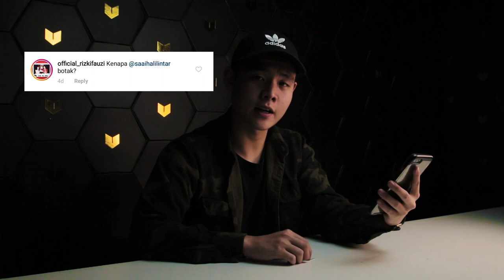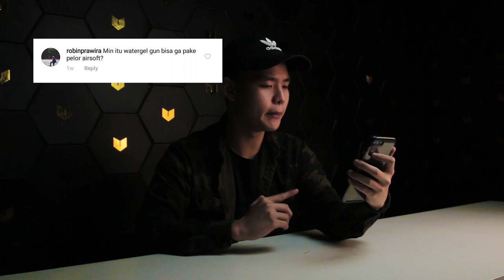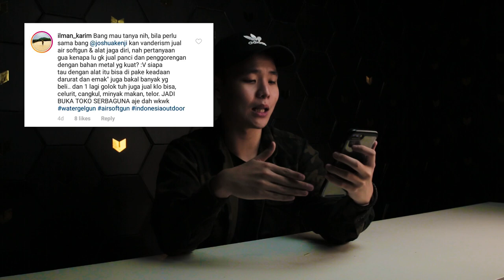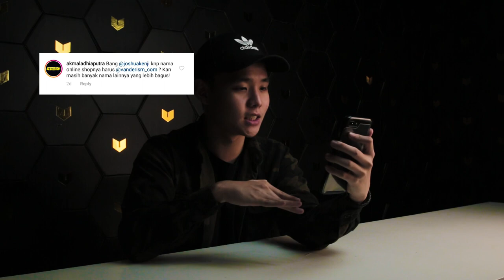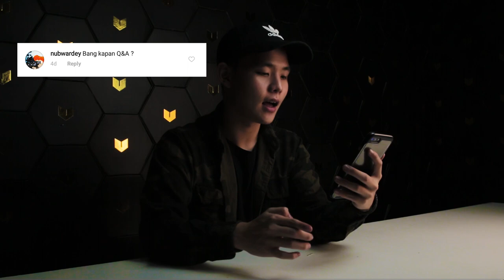Vanderism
Ini adalah Video Klarifikasi buat kalian yang kemarin nanya nanya tentang Saaih Halilintar ke Vanderism.

Kami akan menjelaskan semuanya dengan tuntas.

Shoot & Edited by : Iqsal Aziz ( IG